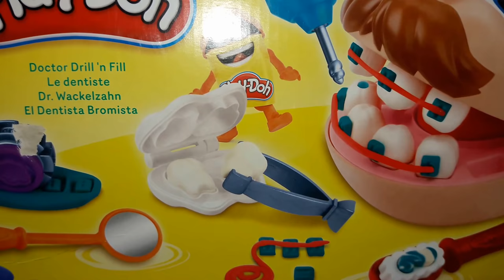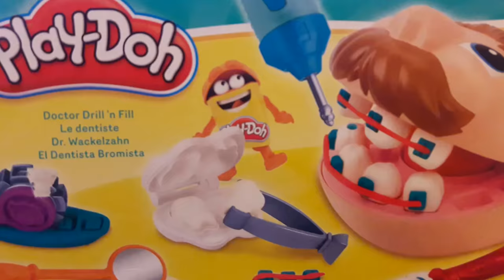В кабинете стоматолога, играем игровым набором Play-Doh "Мистер Зубастик"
Лепим зубы зубастику, играем  в стоматологов, игровым набором Play-Doh "Мистер Зубастик"